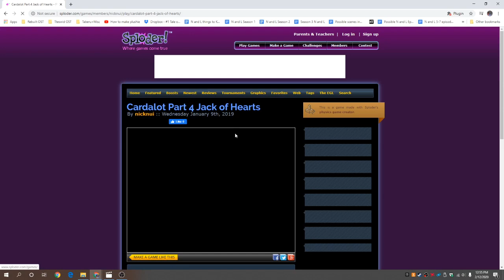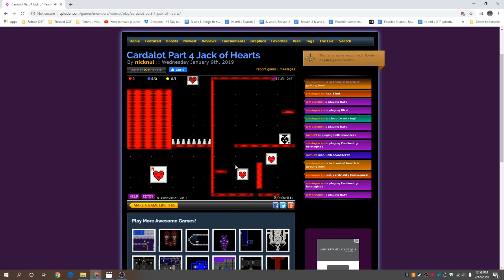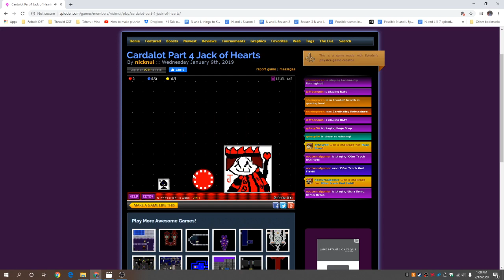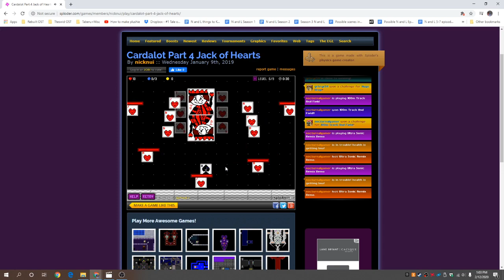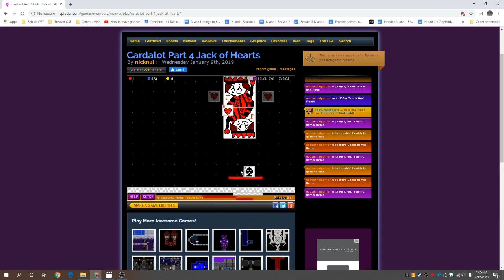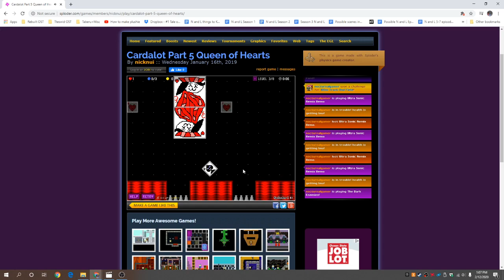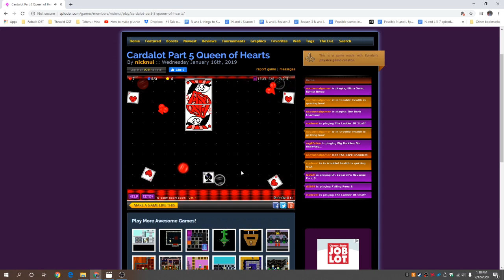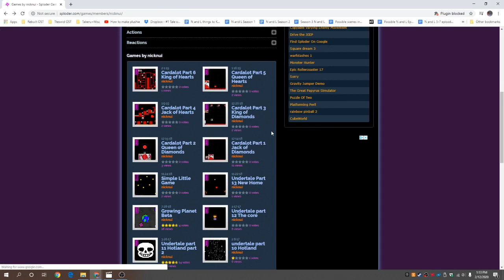Part 23 Sploder - Queen of Hearts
Jeremiah 17:7a
But blessed is the one who trusts in The LORD.